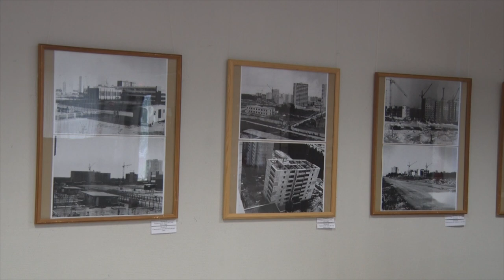Десна-ТВ: В Десногорске открылась историческая фотовыставка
16 августа в выставочном зале ТЦ «Феникс» гостеприимно распахнула свои двери уникальная фотовыставка «Город молодости нашей». Она посвящена истории строительства жемчужины Смоленской области – города Десногорска. Наша съемочная группа посетила открытие.